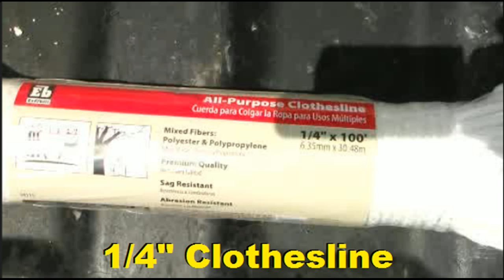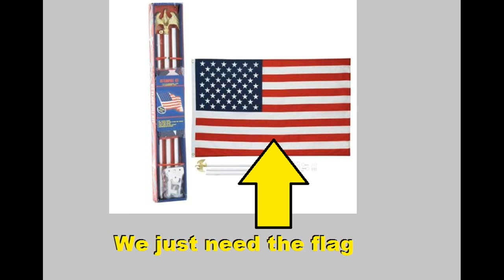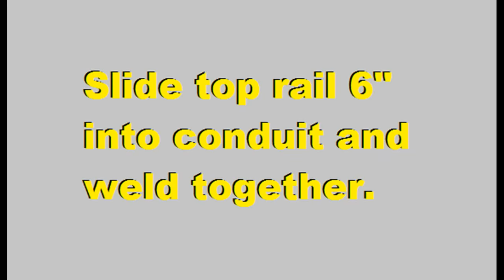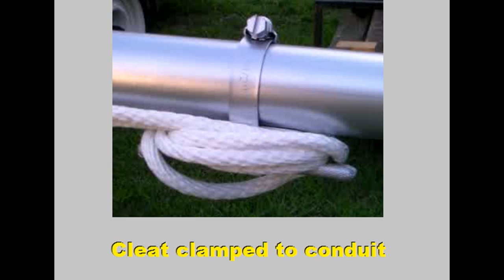Let's Build a Flag Pole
Homemade flag pole.
Materials:
1-3/8 in x 10 ft. 6 in. 17-Gauge Galvanized Top Rail

1-1/2 in. EMT Conduit

1-1/2 in. x 2 ft. PVC Sch. 40 Pipe

1-3/8 in. Aluminum Rail End

2-3/8 Aluminum Chain Link Post Cap

1-1/4 in. Utility Pulley

Flag kit

Nylon Cleat

1/4 in. Clothesline